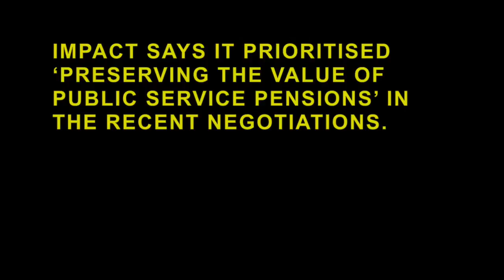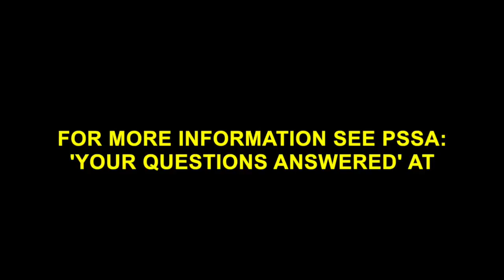Proposed Public Sector Stability Agreement: A Q&A about pensions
IMPACT general secretary Shay Cody addresses a few key questions about what the proposed Public Sector Stability Agreement (PSSA) means for pension benefits, what happens to the pension levy, how the recent talks dealt with these issues and how incomes will be affected.